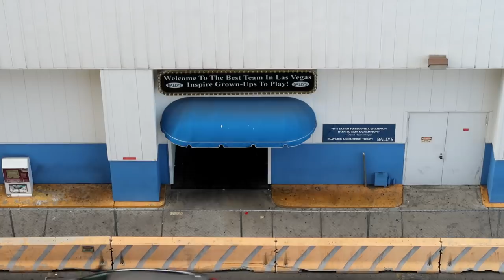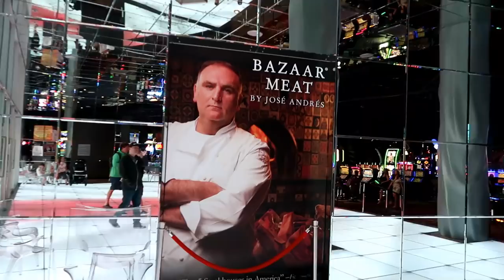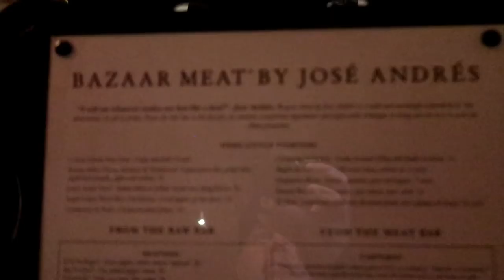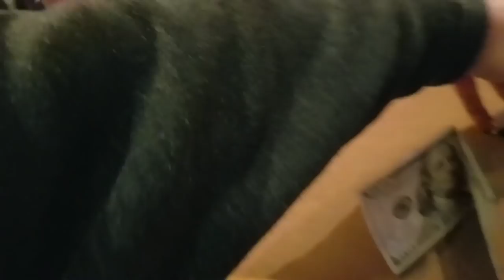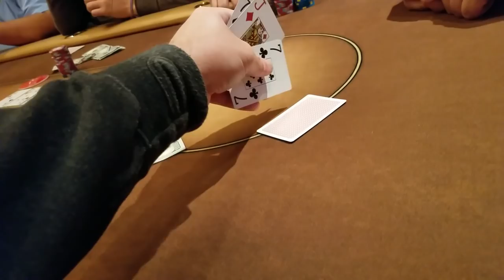Bazaar Meat and Poker in Las Vegas